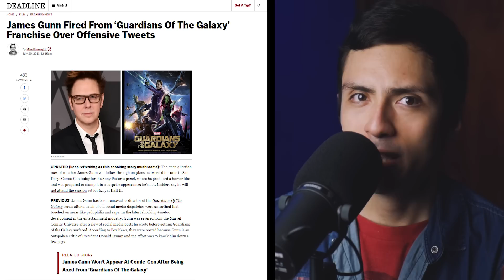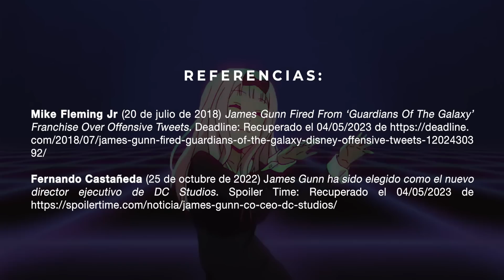Guardianes de la Galaxia Vol. 3 (2023) | Primeras impresiones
ヾ(｡･ω･)ｼ Ojala tengan un muy buen día.

Material Audiovisual:

Knights of the Zodiac (2023)
Ant-Man and the Wasp: Quantumania (2023)
Black Adam (2022)
Thor: Love and Thunder (2022)
Peacemaker (2022)
Avengers: Endgame (2019)
Avengers: Infinity War (2018)
Star Wars: Episode VIII - The Last Jedi (2017)
K-On! The Movie (2011)
SpongeBob SquarePants (1999 – presente)